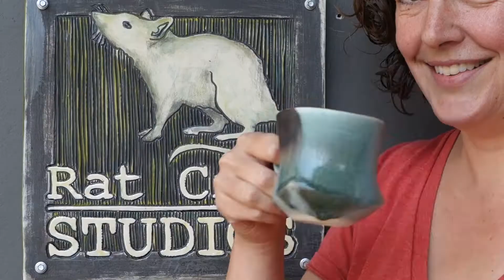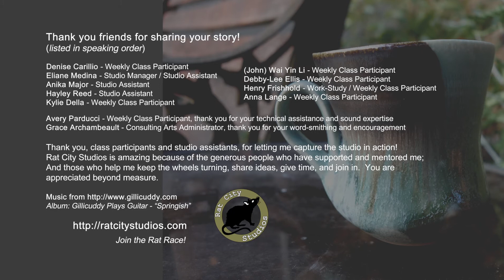Rat City Studios: Community Impact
This Clip was made at RCS and share the voices of the people who make this creative space what it is.

Located in White Center (aka Rat City) this art studio offers adult clay classes, studio assistant positions, and handmade pottery.  Join the Rat Race!